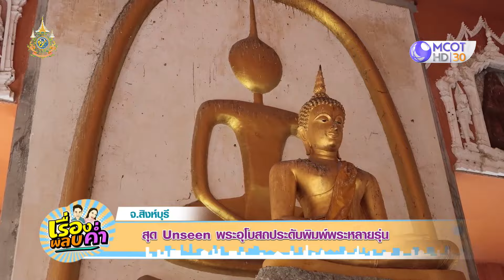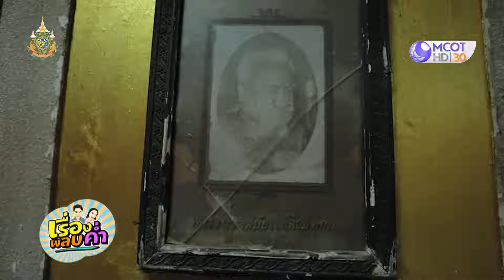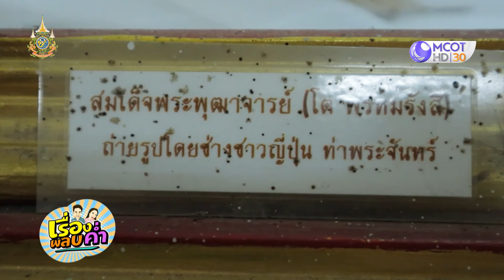สุดอันซีน พระอุโบสถประดับพิมพ์พระหลายรุ่น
สุดอันซีน พบพระอุโบสถประดับผนังด้วยแบบพิมพ์จำลองรุ่นต่างๆ ของพระสมเด็จพระพุฒาจารย์โต ที่วัดสน่ำ จ.สิงห์บุรี